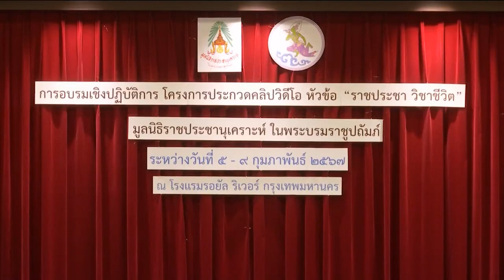องคมนตรี เป็นประธานในพิธีปิดการอบรมเชิงปฏิบัติการ โครงการประกวดคลิปวิดีโอ "ราชประชา วิชาชีวิต"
ที่โรงแรมรอยัล ริเวอร์ พลเรือเอก พงษ์เทพ หนูเทพ องคมนตรี ประธานกรรมการบริหาร มูลนิธิราชประชานุเคราะห์ ในพระบรมราชูปถัมภ์ เป็นประธานในพิธีปิดการอบรมเชิงปฏิบัติการ โครงการประกวดคลิปวิดีโอ ในหัวข้อ "ราชประชา วิชาชีวิต" ซึ่งมูลนิธิฯ ร่วมกับ กรมประชาสัมพันธ์จัดขึ้น ระหว่างวันที่ 5-9 กุมภาพันธ์นี้ เพื่อให้เด็กรุ่นใหม่ผลิตสื่อที่เป็นประโยชน์และสร้างสรรค์ สามารถสร้างเครือข่ายเยาวชนต้นกล้าราชประชา (PR Young) เป็นนักเล่าเรื่อง มีทักษะการผลิตคลิปวิดีโอเผยแพร่ในสื่อโซเชียลมีเดีย และเป็นอีกเส้นทางอาชีพในอนาคต โดยได้คัดเลือกผู้ที่ผ่านเข้ารอบ จำนวน 14 ทีม จาก 44 ทีม ร่วมอบรมเทคนิคการผลิตคลิปวิดีโอจากวิทยากรในการเป็นคอนเทนต์ครีเอเตอร์, ฝึกทำคลิปสร้างคอนเทนต์ จากการไปทัศนศึกษาที่วัดพระศรีรัตนศาสดาราม และสวนสนุกดรีมเวิลด์ โดยผู้เข้าร่วมการอบรมฯ ทั้ง 14 ทีม จะต้องส่งผลงานเข้าประกวดในรอบตัดสินต่อไป